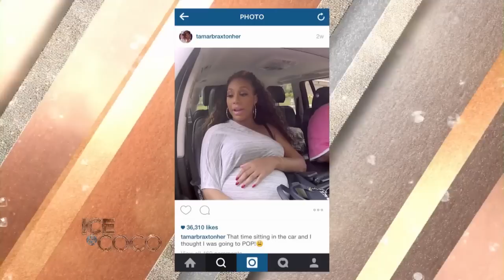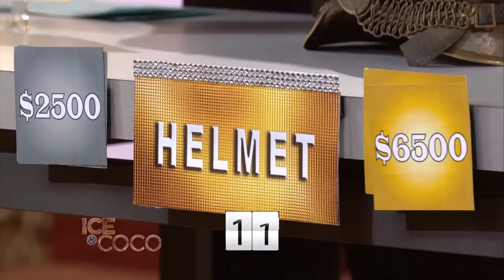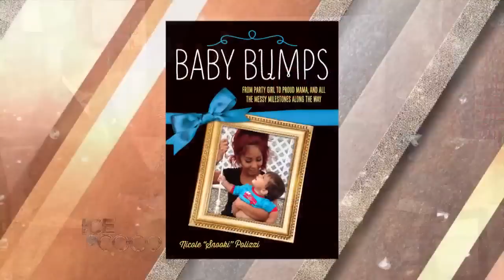Ice & Coco Premiere Episode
In the premiere of "Ice & Coco," we learn what it looks like to be married, with a talk show! Power couple Tamar Braxton and Vincent Herbert stop by to talk love and marriage. Snooki shares mommy tips with Coco and opens up about her family. Pet couturier Anthony Rubio puts on a one-of-a-kind fashion show. Oh, and Ice and Coco reveal the gender of their baby!